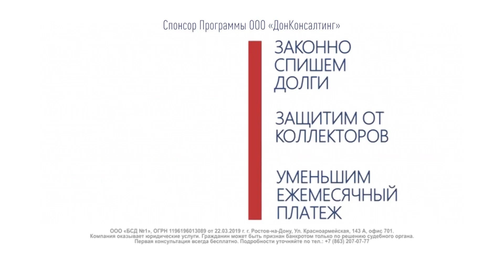УТРО 23.03.2020 - молодые спортсмены ФК "Ростов-2005"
молодые спортсмены ФК "Ростов-2005"